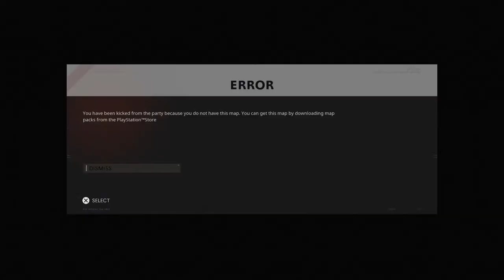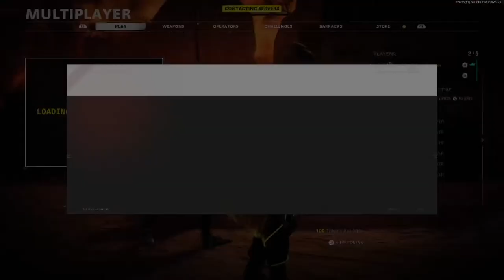Really gassy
:3